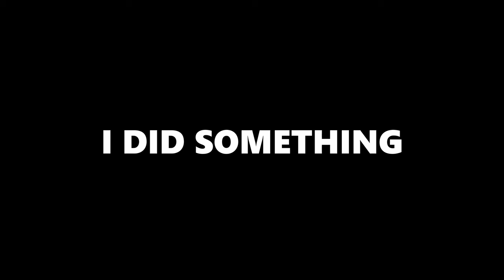The Curse - Hogwarts Legacy (Part 8)